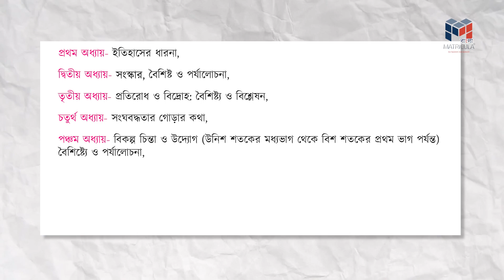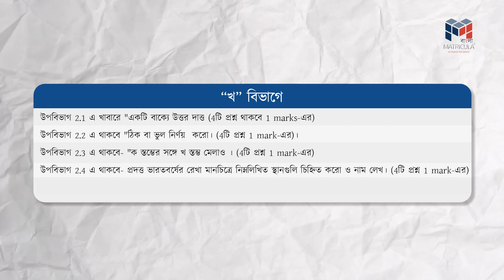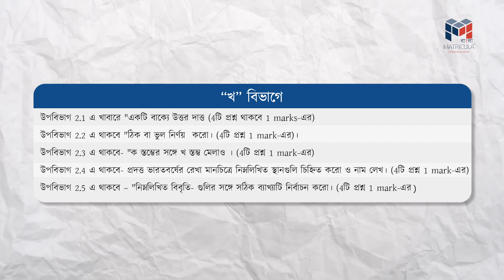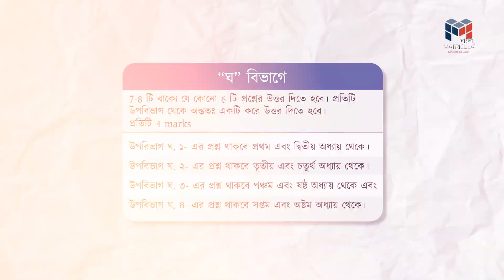মাধ্যমিক ইতিহাসের সিলেবাস | Madhyamik History Syllabus | Matricula Bangla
মাধ্যমিক ইতিহাসের সিলেবাস সম্পর্কে জানতে এই ভিডিওটি দেখুন। আমরা কীভাবে আপনার ইতিহাসের পাঠ্যক্রমে প্রস্তুত হবেন তা আলোচনা করব। এই সম্পর্কে সহজ ও স্পষ্ট ভাবে জানার জন্য ভিডিওটি দেখুন এবং আমাদের সাথে থাকুন।